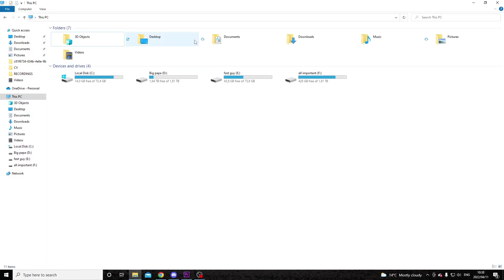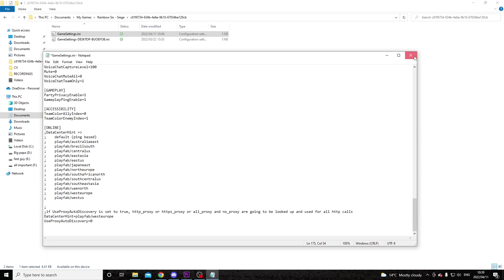How To Change Servers in Rainbow Six Siege 2022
hey guys today we will be looking on how to change servers in Rainbow sis siege. It is fast and simple. So if you want to change servers from your default to another's countries servers check out this video.

You may want to change servers as you are not finding a local game with not enough people searching on your local servers in rainbow six Siege.

•  Open the File Explorer.
•  Navigate to C:\Users\User\Documents\My Games\Rainbow Six - Siege\UbisoftConnectID.
UbisoftConnectID is a long alphanumeric string unique to your Ubisoft account.
You will see multiple folders if you have played on more than one account.
•  Delete the folders and start the game from your account.
You should now see a single folder for your account containing a default GameSettings.ini file.
•  Right-click the GameSettings.ini file.
•  Choose Open with and select Notepad.
You will see a list of game settings.
•  Scroll to the bottom of the document.
You will see the following:

[ONLINE]
;DataCenterHint =
;    default (ping based)
;    eastus
;    centralus
;    southcentralus
;    westus
;    brazilsouth
;    northeurope
;    westeurope
;    southafricanorth
;    eastasia
;    southeastasia
;    australiaeast
;    australiasoutheast
;    japaneast
;    uaenorth
DataCenterHint=default

All lines with a semicolon in front are a list of the possible datacentre choices.

The bottom line (DataCenterHint=default) is the selection currently set to default, which means the datacentre will be chosen automatically.
•  Change default selection to the datacentre of your choosing.
For example: DataCenterHint=playfab/westeurope (West Europe) or DataCenterHint=playfab/centralus (Central US).
•  Save the file, then start the game.
•  Once in game, press F10 or click the gear icon in the top-right corner.
Below the options, you will see the currently selected data centre, your ping to the right of it and your NAT type.

You can change your server at any time by closing the game and changing the values as instructed above.